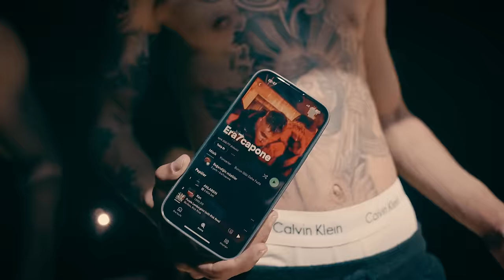ERA7CAPONE - BİZE PAYIMIZI VERCEKSİN ( Official Music Video )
Author: ERA7CAPONE
Produced by: Kero
Aranje: Kero
Mix: Kero
Mastering: Kero

Directed by Kadir.fws 2023 (Explicit)
Producer: Act EARLY
Director of Photography: Berke Kemaloğlu
2nd Cam : b50san
Asistan Director : Cihan Bilici
Edit : Sedat Taşdemir
Color: Ozan Okay
Art Work: Eray Pamil
Drone:

Söz:
KERO ZATEN BUNLARI KAYITTA ÇIKARTIR
ÇIKARTMAZSA DA YA*MI YİN
HEPİNİZİN ……… KOYİM

STREAMLERLE ORANTILI SÜRTÜKLERDE ARTIŞ
MAHALLENDEN ÇIK DA G*TÜN YERSE GEL BİZLE ÇARPIŞ
İCRAATİNİZ SIFIR ANCA TWİTER DA TARTIŞ
PR YAPMAZ BABA YAPAR HEDEFİNE ISKALAMADAN ATIŞ

SENİ SISKA TÜM MERMİLERİN ISKA
SABAHLARI KIZLA TRAFİK AKŞAMLARI DIZLA
SARIYORUM RIZLA ARABA GİDİYO HIZLA
AVUKATA PARA İNDİRİN YAKALANIRSAM

ERA7 CAP’SE DENK DÜŞELİM A*CIK GÖRELİM NE KADAR GERÇEKSİN
BİZE PAYIMIZI VERCEKSİN
BODRUM ELİMDE BENİM BLOCK SANA GEL DİYİNCE GELCEKSİN
ÇIKARTTIYSAN TETİK DÜŞÜRCEKSİN SEN TELEFONDA ERKEKSİN

EKİBE GEREKLİ NAKİT O YÜZDEN SÜRTÜĞE AYIRAMIYORUM VAKİT
DENK DEĞİLİZ GÖREMİYORUM SİZİ EMİN OL KENDİMİ BİLE RAKİPTEN
ANLAMAM Kİ GRAFİKTEN PARA YAPTIM HIZLICA PRATİKTEN
KOM NARKOTİKLE TEKNİK TAKİPTE BABALAR YÜKSEK TRAFİKTEN

2023 Act Early Records™️M